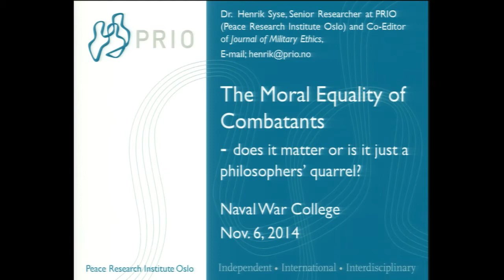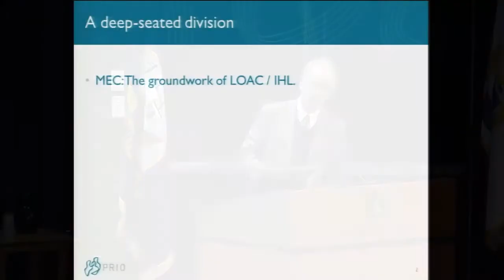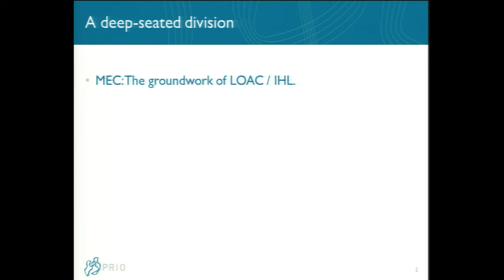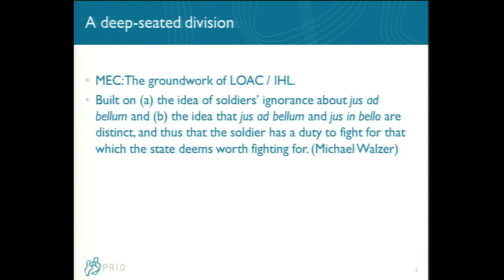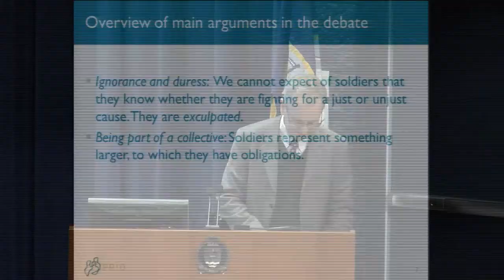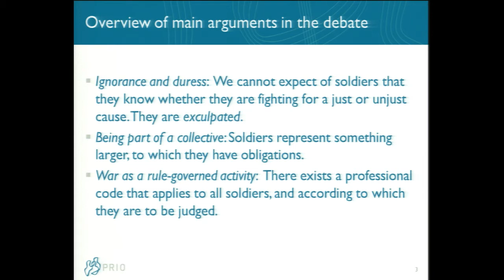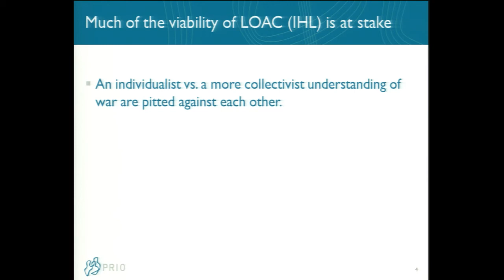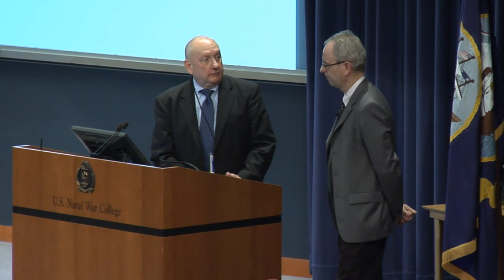Ethics 2014 | Henrik Syse: The Debate on Military Ethics and the Equality of Combatants